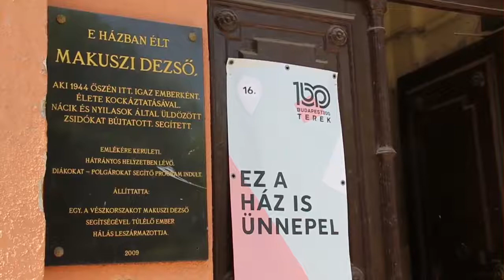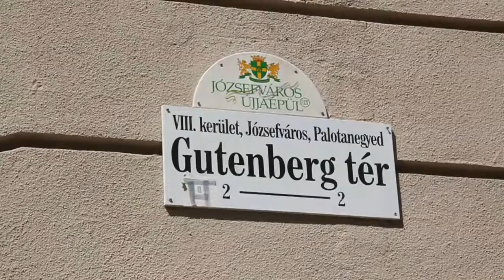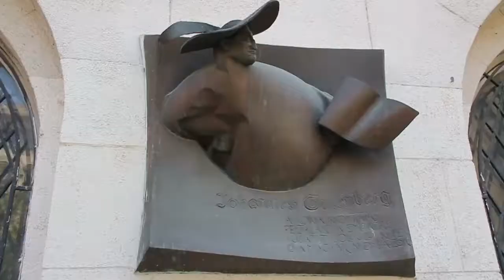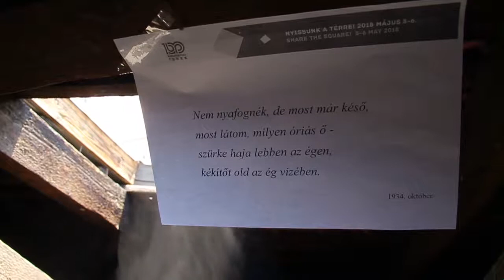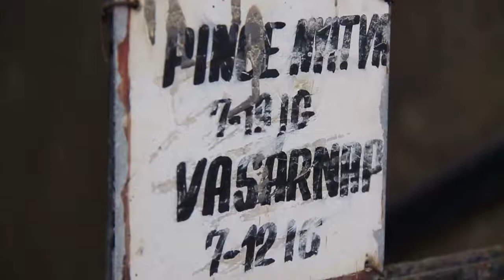Budapesti épületek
A Budapest 100, 2018-as rendezvényéből.

VII. Lövölde tér 7.
Építész: Schusbeck Pál
Építtető: Fischer Péter
Építő: Schubert Ármin és Hikisch Lajos

Fischer Péter és felesége tulajdonában több bérház is állt Budapesten, ezek közül pedig a Lövölde téri volt az egyik legimpozánsabb. A háromszintes ház belső udvarában 1905-27 között Hollós Mór,  majd 1932-54 között Pfeifer Antal fényképészek kétszintes műterme is működött. Egykor földszinti kávéház és boltok sora színesítette a teret.

VIII. Gutenberg tér 4.
Építész: Vágó József és Vágó László
Építtető: Magyarországi Könyvnyomdászok és Betűöntők Segélyező Egyesülete
Építő: Schamann Antal

A Gutenberg-otthon Budapest legszebb szecessziós épületei közé tartozik, Lechner-tanítványok álmodták meg a nyomdászok szakszervezetének. Impozáns homlokzata mögött több mint 110 éve várnak felfedezésre pazar látnivalói. A ház falai között élt és dolgozott sok közismert alkotó, többek között Lechner Ödön építész és Mándy Iván író.

IX. Ferenc tér 12.
Építész: Reisenleitner lajos és Lukoviczky Emil
Építtető: Reisenleitner Jakab
Építő: Mann József és fia

A négyemeletes, kétlépcsőházas bérház építőinek nevéhez több jeles budapesti épület is fűződik. A házon a késői szecesszió jegyeit mutató homlokzati kialakítás, a kazettás ereszcsatlakozások, a terek kreatív kialakítása és a különleges lépcsőház együtt az épület esztétikai és építészeti értékét emelik.

IX. Kerekerdő park
A Kerekerdő park mai formájában 2008-ban jött létre, amikor a kerületi rehabilitáció folyamán lebontottak egy tömbnyi házat és a beépítés helyett ezt a parkot létesítették. Az 1980-as évek végén elindított program Budapesten akkoriban egészen egyedülálló volt.

II. Veronika utca 4.
Építész-építő: Hosztalek Károly
Építtető: Fenyves Béla

A csodálatos panorámájú, központi fűtéssel is felszerelt modern villában eredetileg 3 nagypolgári lakás volt, de a ház nagy részét végül bútorozott ún. "hónapos" szobának adták ki. Izgalmas társaság lakott a házban az 1910-es évek végén: itt élt kezdő íróként Déry Tibor, de az 1919-es Tanácsköztársaság hírhedt szereplője Korvin Ottó is, sőt egy korabeli tudósítás szerint itt kezdődött a magyarországi bolsevizmus.

F 2018. május 6.